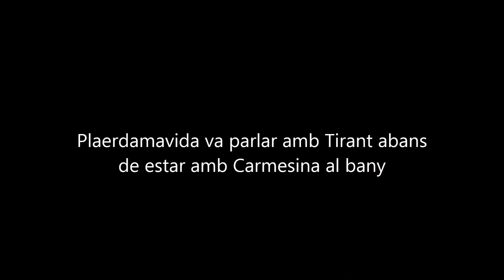NEW Grreat Hallmark Erotic^^^Se**Xy adultery 2017@@